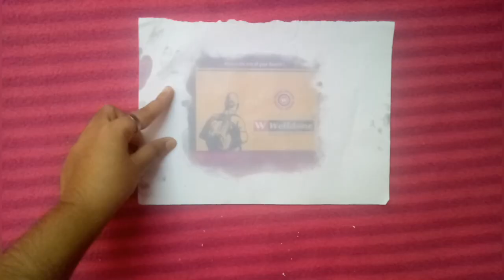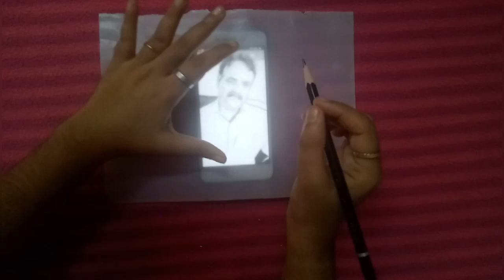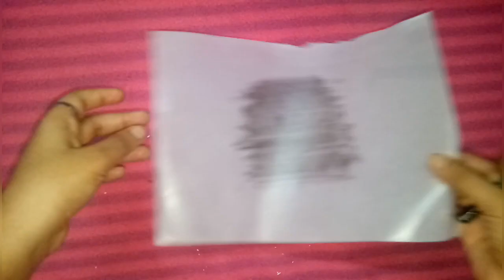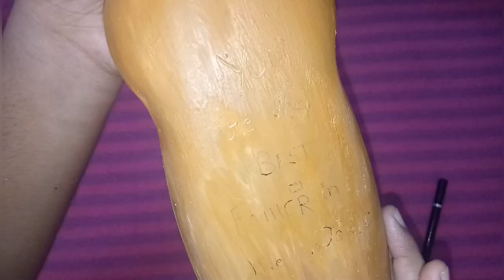Fathers day gift ideas during Lockdown /simple and easy bottle art